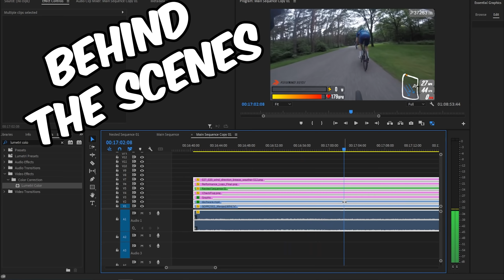5 Amateurs vs 1 PRO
Save 33% on your first Native Deodorant Pack - normally $39, you’ll get it for $26! and use my code NORCAL